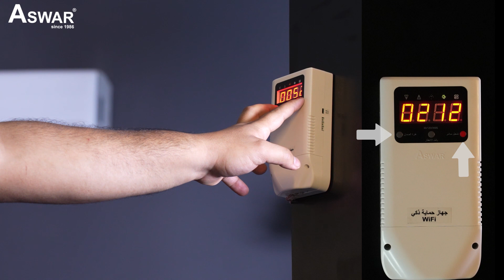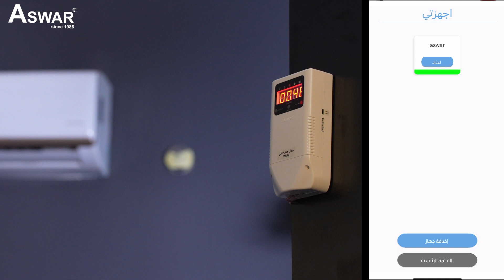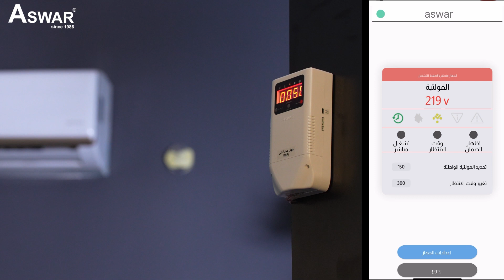ربط جهاز الحماية الذكي Wifi نوع اسوار مع الانترنت والتحكم به حت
طريقة ربط جهاز الحماية الذكي Wifi نوع اسوار في تطبيق Aswar Home والتحكم بتشغيل السبلت واطفاءه من اي مكان وفي اي وقت بأستخدام الانترنت

زورونا على صفحتنا في مواقع التواصل الاجتماعيى  للتعرف على جميع منتجاتنا الحصرية.

═☞【عناوين مراكز البيع الرئيسية 】☜═
√ شركة الاسوار
بغداد عكد النصارى مقابل البنك المركزي
√ شركة الاسوار
بغداد ساحة التحرير - شارع الجمهورية - سوق الالكترونيات - مجمع الاسوار
√ شركة الاسوار
بغداد ساحة التحرير - شارع الجمهورية - مدخل سوق الالكترونيات - مقابل مصرف الرافدين
√ شركة الاسوار
بغداد حي الجامعة مقابل مطعم برج الجدي